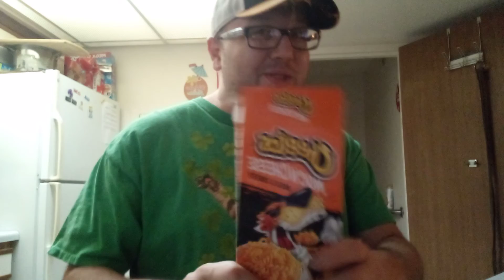back with Cheetos Mac n cheese